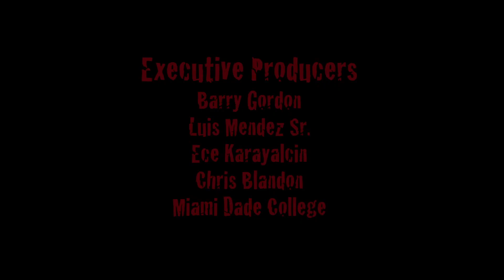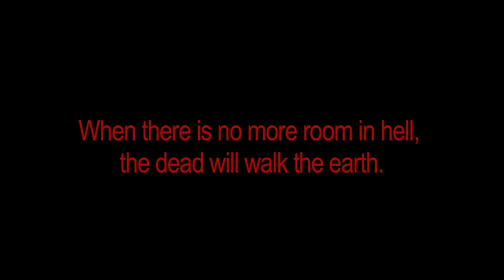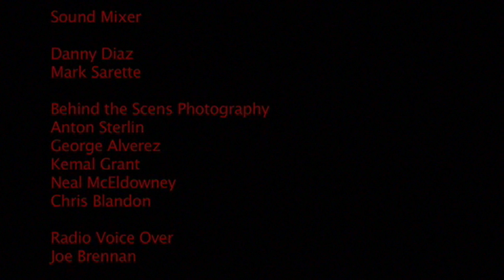The Damned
A bunch of stranded strangers end up in an abandoned house, as they try to survive the chaos that coming their way. It's December 21, 2012, and an ancient Mayans' prediction of the end of the world is unveiling around them.

My second short film, 2009.

Cast
Valeria Ayala - Samantha
Mike Nunez  Jake
Kimberly Ann Jones - Carol
Eric Koeppler - John
Neal McEldowney - Zombie 1
Fred Jean-Baptiste - Zombie 2
Jose Matteo - Zombie 3
Richard Hankins - Zombie 4
Danny Posada - Zombie 5
Diane Mindermann - Zombie 6
Alberto Roman - Zombie 7
Martin Monjaras - Zombie 8

Written, directed, edited and produced by: Luis Mendez Jr
First Assistant Director: Ana Morla
Cinematography by: Chris Blandon
Production Design by: Luis Mendez Jr
Art Direction by: Daisy Mendez
Set designer: Maribel Perez
Set construction coordinator: Sergio Perez
Makeup Department: Elena Portillo
Special makeup effects artist: Elena Portillo
Art Department Assistant: Guadalupe Figueras
Set designer Assistant: Richard Garza
Costume and Wardrobe Department: Elena Portillo
Carpenter: Eric Koeppler
Location: Diane Mindermann
Sound Department: Danny Diaz
Sound mixer/Boom operator: Mark Sarette
Special effects coordinator: Luis Mendez Jr
Music by: John Murphy - In the house, In a heartbeat

Key grip: Javier Alfaro
Grip: Jorge Alvarez
Gaffer: Kemhall Grant
Grip: Martin Monjaras
Set photographer: Anton Sterlin

Special thanks to:
Pedro Garcia
Barry Gordon
Luis Mendez Sr.
Delia Mendez
Diane Mindermann
Isabel Nunez
Maria and Jose Garcia
Erica and Alonzo Ochoa
Brenda Mendez
Miami Dade College faculty and staff
Miami Dade College of Entertainment and Design technology

Property of Luis Mendez Jr, 2009.